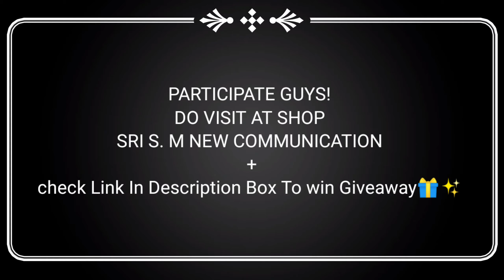Ganpati Plaza // Best Mobile buy In Cheapest Rate || Jaipur || Cheapest Mobile Market || Rj atharv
Sri new s.m. Communication
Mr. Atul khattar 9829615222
shop Address 📍

visit There Link Given

FOLLOW for Any Query @Rj_atharv
You can Visit This Store |